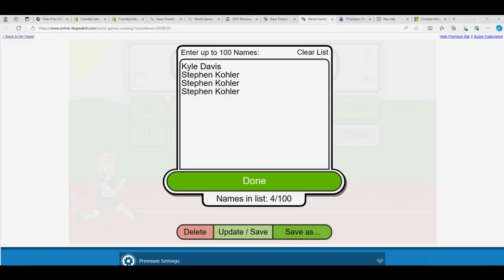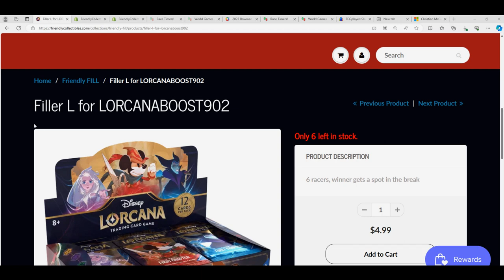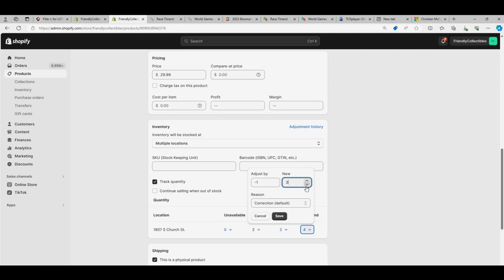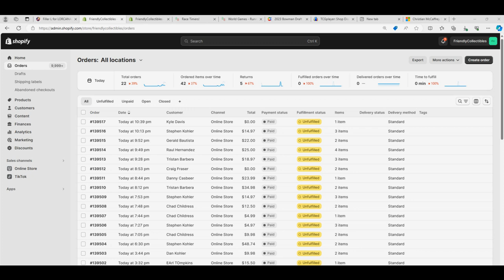DISNEY LORCANA THE FIRST CHAPTER FILLER K RACE ID LORCANABOOST902